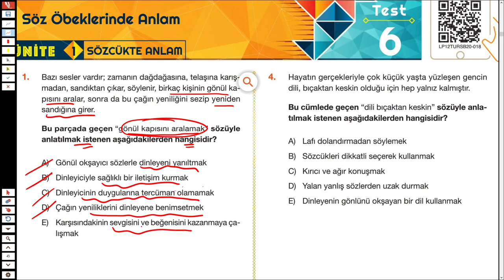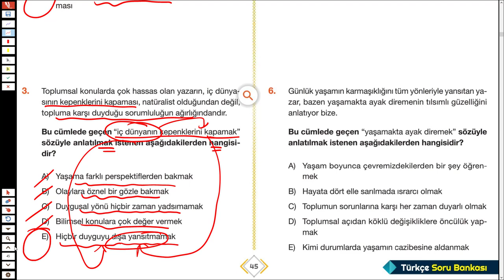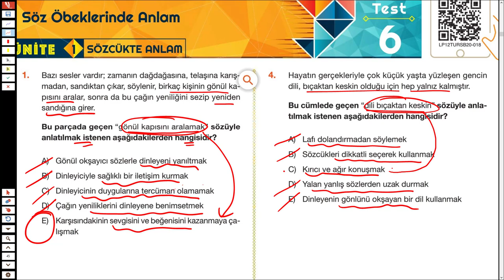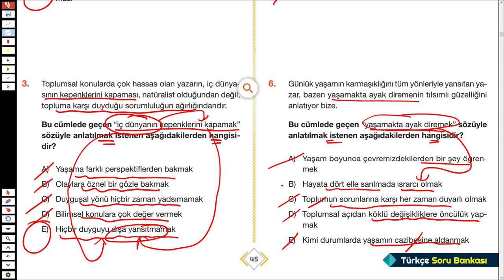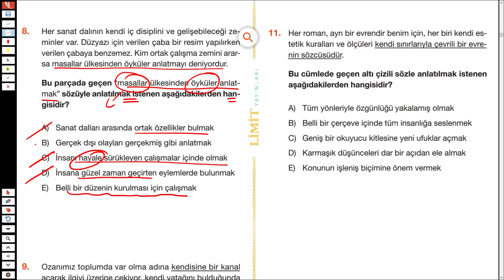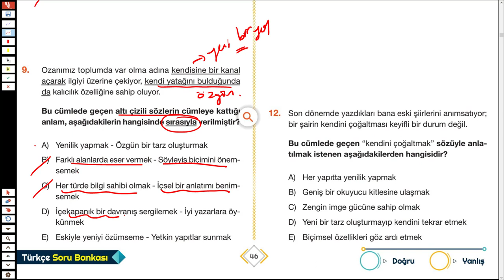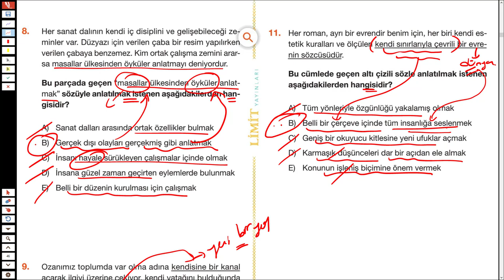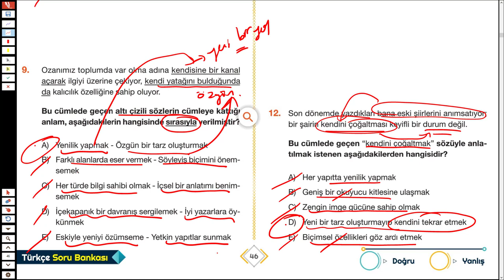LİMİT TYT TÜRKÇE SORU BANKASI - SÖZCÜKTE ANLAM - SYF 45/46 - TÜRKÇEHANE